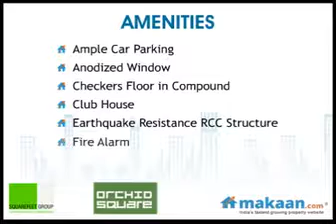AD ID 0000 1358